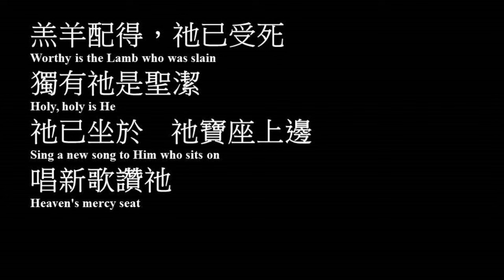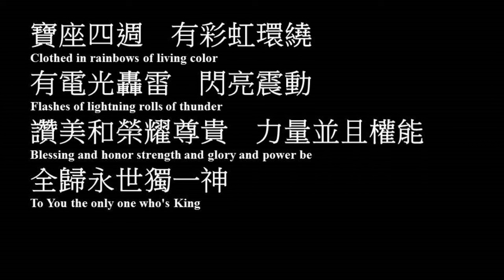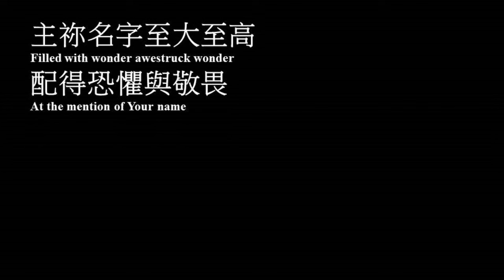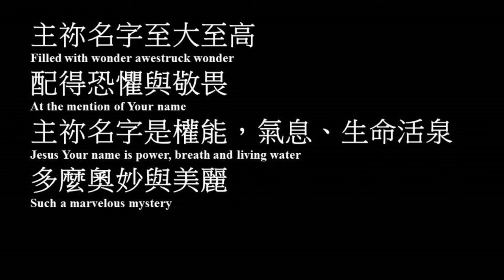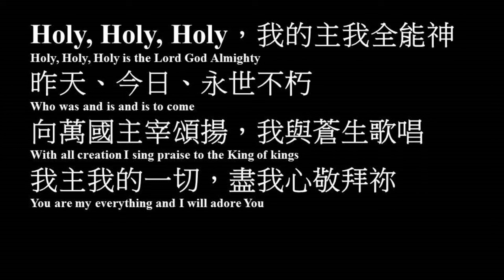啟示錄之歌 伍偉基﹙粵語﹚Revelation Song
作曲,填詞：Jennie Lee Riddle
粵語譯詞：楊天恩牧師
Revelation Song

羔羊配得，祂已受死
獨有祂是聖潔
祂已坐於祂寶座上邊
唱新歌讚祂

Holy, holy, holy，我的主我全能神
昨天、今日、永世不朽
向萬國主宰頌揚，我與蒼生歌唱
我主我的一切，盡我心敬拜祢

寶座四週有彩虹環繞
有電光轟雷閃亮震動
讚美和榮耀尊貴力量並且權能
全歸永世獨一神

主祢名字至大至高
配得恐懼與敬畏
主祢名字是權能，氣息、生命活泉
多麼奧妙與美麗